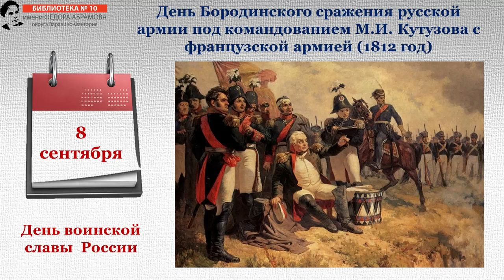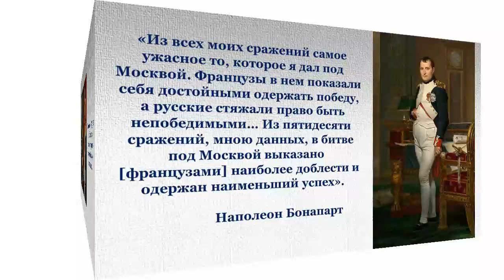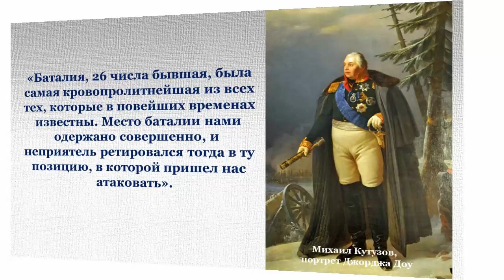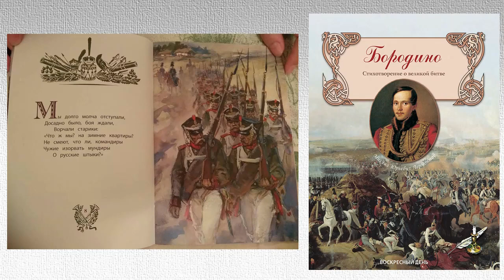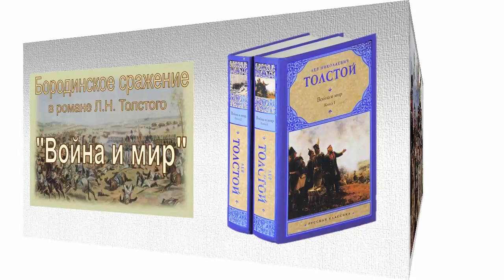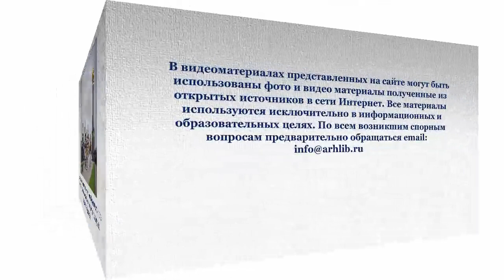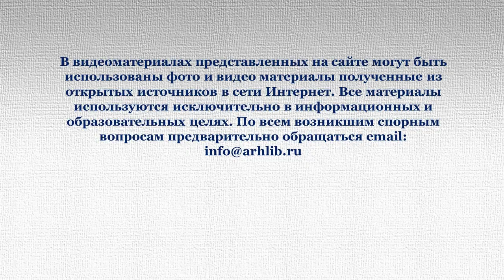Бородинское сражение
Видеопрезентация Библиотеки № 10 имени Фёдора Абрамова округа Варавино-Фактория о Дне воинской славы России – Дне Бородинского сражения русской армии под командованием М. И. Кутузова с французской армией (1812 год), который отмечается 8 сентября  в России